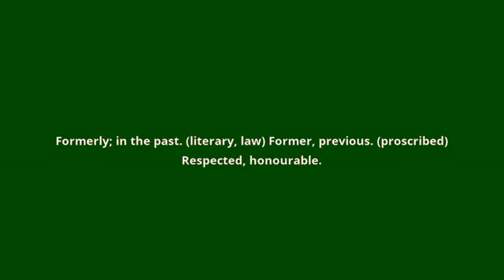what is the meaning of erstwhile